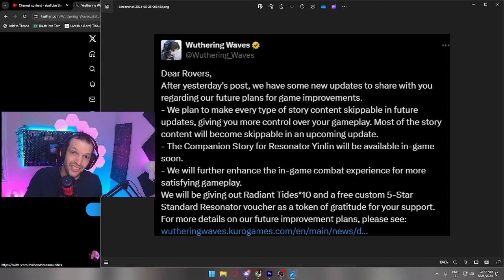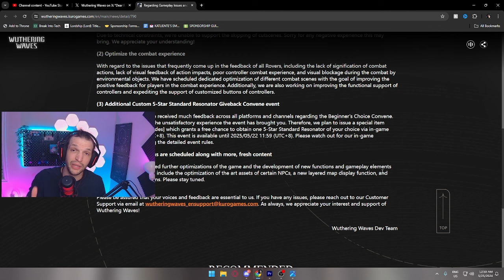HOW TO GET A FREE 5 STAR OF YOUR CHOICE IN WUTHERING WAVES!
⬇EXPAND ME⬇ KURO GAMES IS GOATED! A FREE 5-STAR OF YOUR CHOICE AS COMPENSATION??? WUTHERING WAVES IS GOOD!

All players will receive an item to select a FREE standard resonator of their choice as compensation and thanks for supporting WuWa through the technical bugs in the launch. Kuro Games is listening to their players and it feels so good!

I'm excited to see where Wuthering Waves continues to grow! What 5-star resonator are you going to choose??

OSS! Deep Bows!